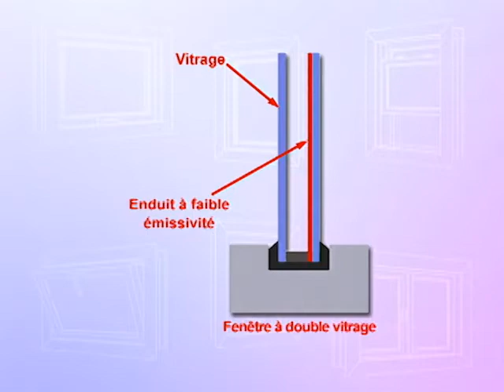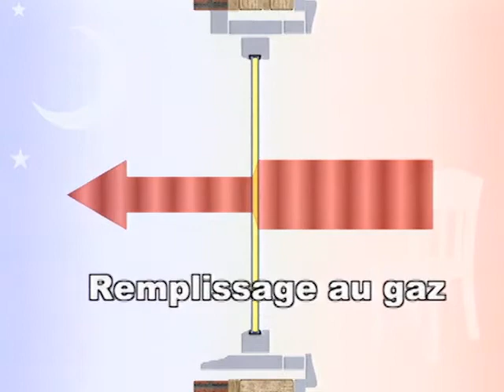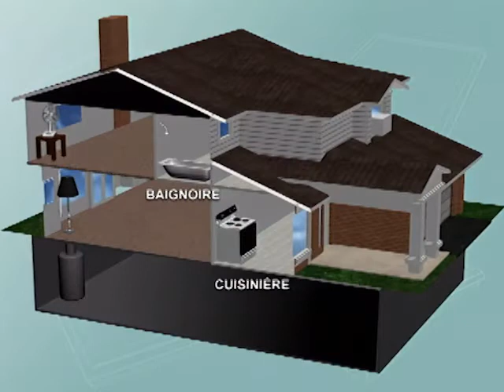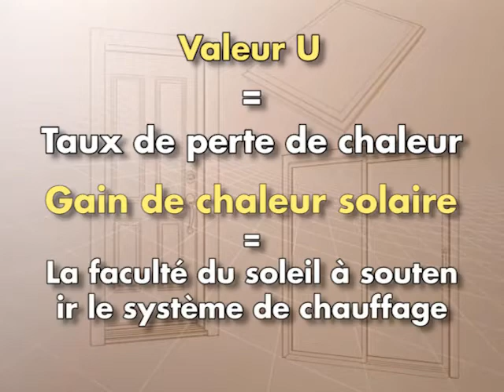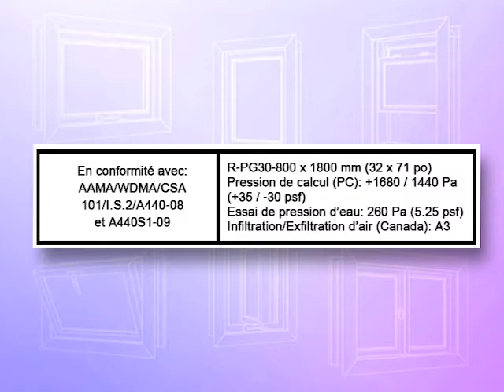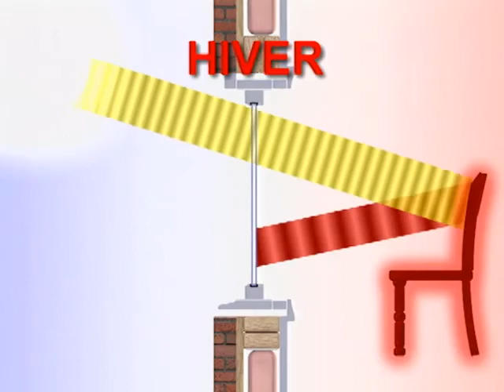Sill to Sash 2014 Francais